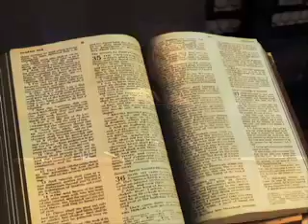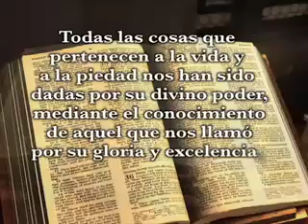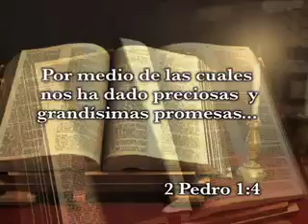¡Tienes que pelear! Pastor Javier Bertucci (Viernes 10-06-2011) Parte 1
El pasado viernes 10 de junio de 2011, el pastor Javier Bertucci se dirigió a la congregación expresando que no hay una gran victoria si no hay una gran batalla, Dios necesita que pelees, ya que somos guerreros; no es imposible, pero tampoco es fácil ¡Hay Que Pelear!".

Cristo viene a buscar una iglesia vencedora. Con un solo intento que se haga no ganamos una batalla, hay que pelear constantemente. Dios ya te dio la victoria, pero tú tienes que tomarla. Dios quiere formarte como guerrero; por ende, permite que gigantes se te presenten para que creas, pelees, y ganes.

2da Pedro: 1-3: "Como todas las cosas que pertenecen a la vida y a la piedad nos han sido dadas por su divino poder, mediante el conocimiento de aquel que nos llamó por su gloria y excelencia"

Todo lo que necesitas, tanto material como espiritualmente, ya lo tienes por lo que Cristo hizo; no lo obtienes porque no lo peleas. Existen personas que aunque no asisten a una iglesia han alcanzado muchas victorias, ya que la han peleado por medio de principios y creyendo firmemente por lo que quieren. Dios no auspicia malcriados, Dios te forma para hacerte un hombre y una mujer de victoria, pero para que esto ocurra, tiene que formarte como guerrero, enseñándote a pelear.

Cuando entregas una ofrenda y crees por ella, puede que no tengas resultado de ella rápido; simplemente, cree por ese principio, pelea y ora hasta que obtengas la victoria por aquello que has peleado. "La victoria no ocurre por sí sola, hay que provocarla".

Dios ve la disposición de tu corazón; cuanto más grande sea tu pelea, más grande será tu victoria. Pelea de manera insistente, así podrás exigir la respuesta. Por lo tanto, todo lo que necesitamos para vivir cómodamente, ¡lo tenemos! pero no ha sido entregado por no pelear. "No pretendas lograr una gran victoria sin esfuerzo".

Empieza a pelear por lo pequeño, y pronto empezarás peleando por algo grande, y así mismo, puedes lograrlo. Todo hombre y mujer tiene una visión, esa visión tiene que representarse por medio de un cuadro en tu espíritu. Dios mismo te enseñará a ver más allá y plasmar esa visión; tal vez no se vea de un día para otro, pero efectivamente, se verá. ¡Pelea hasta verlo!

Espera lo mejor para ti, con paciencia y peleando la buena batalla de la fe. No te desvalorices, lo que tú agarras representa tu valor, indicando esto, que el valor que tienes de ti, es lo que vas a escoger, esto puede referirse tanto a lo material como lo espiritual.

2da Pedro: 1:1-4: "Simón Pedro, siervo y apóstol de Jesucristo, a los que habéis alcanzado, por la justicia de nuestro Dios y Salvador Jesucristo, una fe igualmente preciosa que la nuestra: Gracia y paz os sean multiplicadas, en el conocimiento de Dios y de nuestro Señor Jesús. Como todas las cosas que pertenecen a la vida y a la piedad nos han sido dadas por su divino poder, mediante el conocimiento de aquel que nos llamó por su gloria y excelencia, por medio de las cuales nos ha dado preciosas y grandísimas promesas, para que por ellas llegaseis a ser participantes de la naturaleza divina, habiendo huido de la corrupción que hay en el mundo a causa de la concupiscencia"